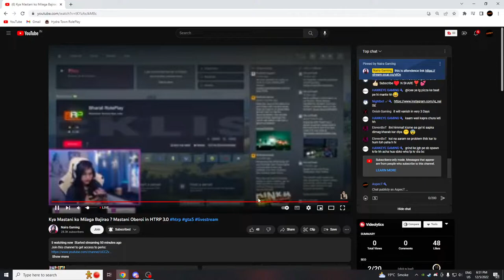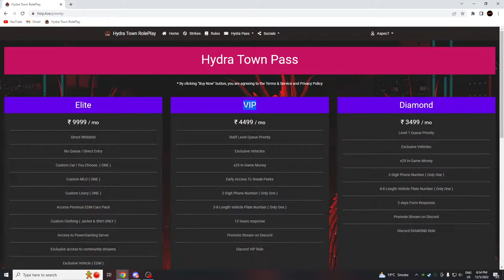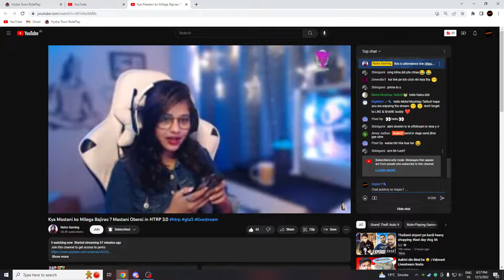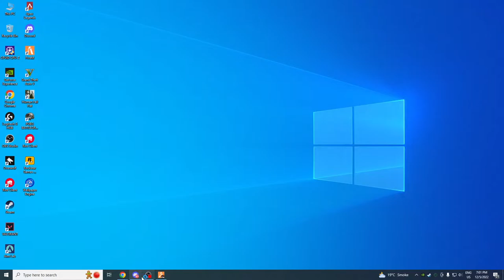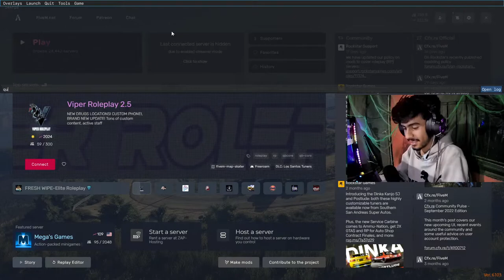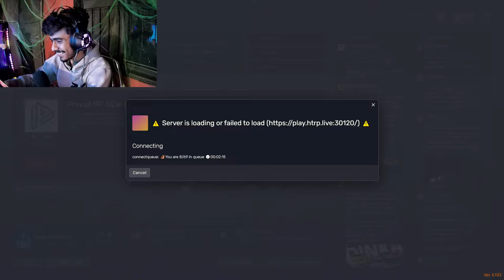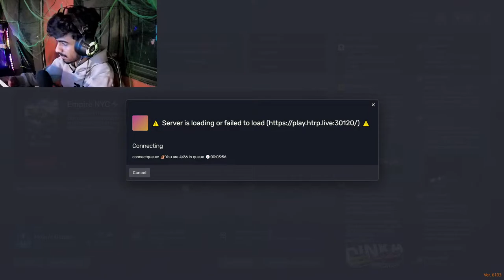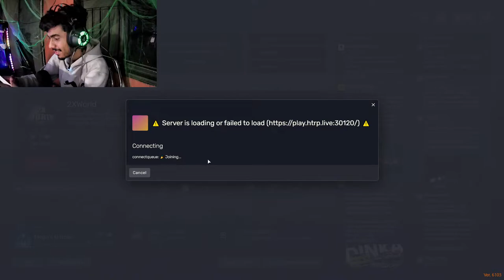Krishna Shah HTRP || Grinding For EDM || FaceCam OP ♥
PC Specs :--
Ryzen 7 5700X
16 GB Ram ( Corsair Vengeance )

About Me :--
Keyur Barot
19 yrs Old
Currently Living in Nashik ;)

Thumnail Creditss :-- Instagram I'd shivakumar1l
Dm him for any gfx work !!